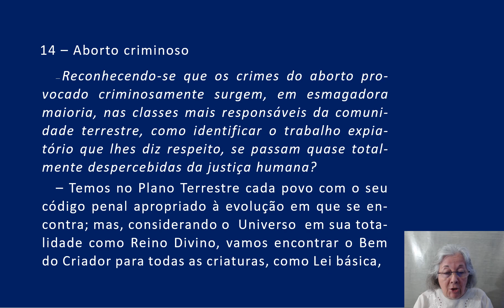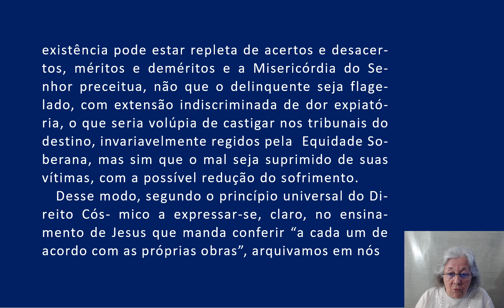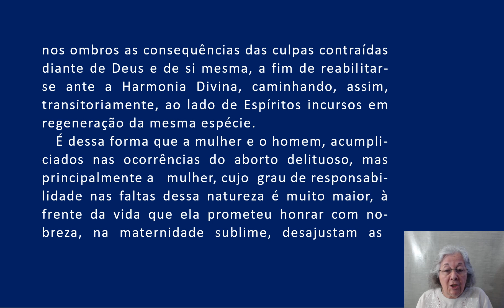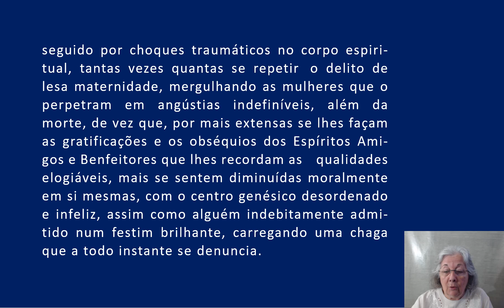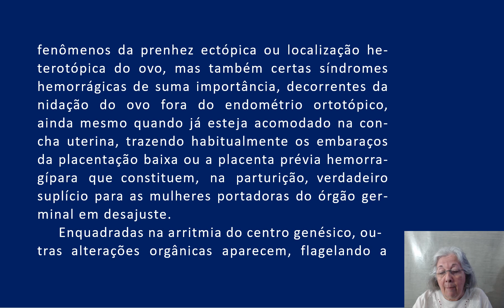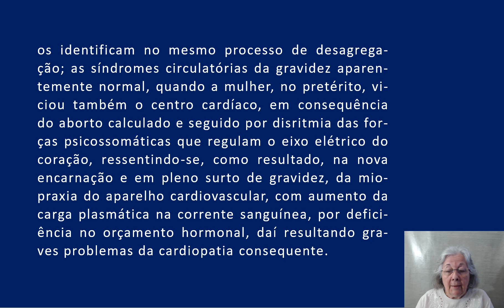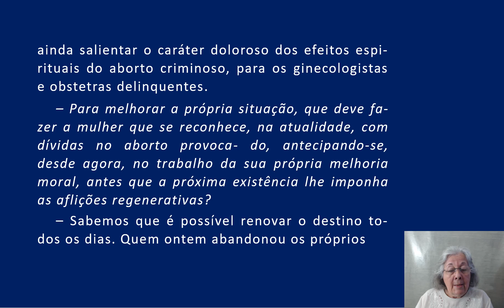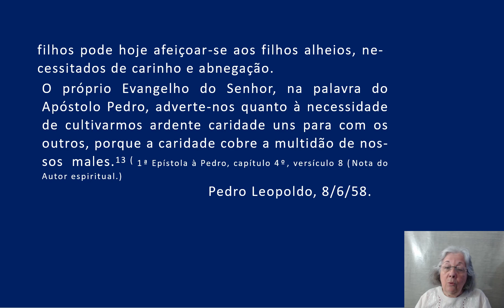34 14 Evoluçao em dois mundos Aborto criminoso AUDIOLIVRO COMENTADO